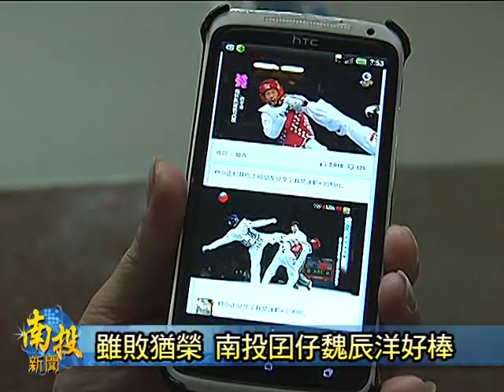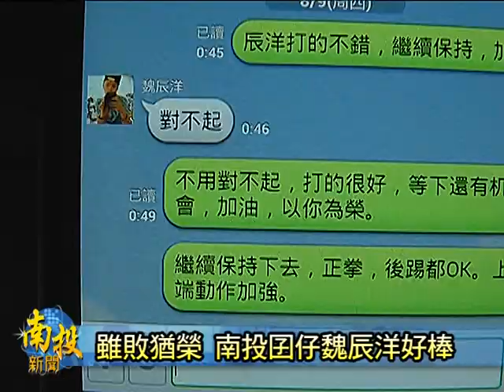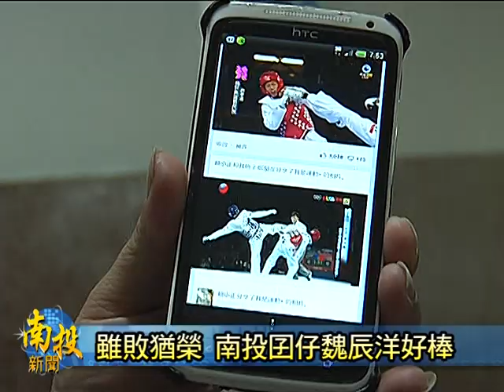南投新聞-南投縣為魏辰洋加油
受到全國矚目的奧運跆拳道比賽，八號晚間開打，雖然代表台灣出賽的楊淑君以及魏辰洋，在爭奪四強資格賽當中落敗了，但傑出的表現，獲得全國民眾的高度肯定，尤其在魏辰洋的家鄉南投縣，縣府更是在八號晚間，邀集了南投鄉親，舉辦了盛大熱鬧的加油會，可能是因為大家的集氣加油，讓魏辰洋一舉踢進八強當中，現在就帶您一同來回顧當時的熱鬧場面．